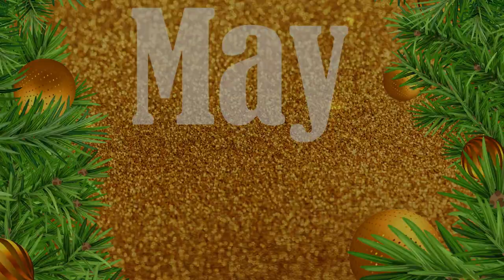2024 Happy New Year Wishes for Best Friends and Family Members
Creating a heartfelt and personal New Year's video message for your best friends and family members is a wonderful way to convey your wishes and spread joy. Here are some video description ideas for your 2024 Happy New Year wishes:

"A Year of Love and Laughter: Our 2024 New Year's Greeting"

Join us in celebrating the promise of a new year filled with love, laughter, and unforgettable moments with our dearest friends and family.
"Cheers to a Bright 2024: Family and Friends New Year's Wishes"

We raise our glasses to welcome 2024 with open hearts and open arms, surrounded by the ones who mean the most to us.
"Memories in the Making: Our New Year's Message to Loved Ones"

Let's embark on a new year together, where we'll create beautiful memories, achieve our dreams, and cherish the bonds that tie us.
"New Beginnings, Endless Love: Happy 2024 from Our Family to Yours"

In this video, we express our heartfelt wishes for a year filled with new beginnings, endless love, and shared experiences with the people who matter most.
"Friends Forever: 2024 New Year's Greetings"

Friends are the family we choose, and in this video, we toast to our enduring friendships and the adventures that await us in 2024.
"A Family's Journey: New Year's Wishes for 2024"

As we embark on this new chapter, we share our hopes, dreams, and wishes for a year of unity, growth, and happiness within our family.
"Laugh, Love, Live: New Year's Blessings for Our Cherished Ones"

Laughter, love, and life's beautiful moments are what we wish for you in 2024. Join us in this video as we share our heartfelt blessings.
"2024: Embracing the Future with Loved Ones"

Together, we look ahead to the possibilities and opportunities that the future holds. May 2024 be a year of dreams fulfilled and journeys taken with cherished loved ones.
"Treasured Bonds: Our New Year's Message to Best Friends"

To our best friends who make life extraordinary, this video is a token of our appreciation and a heartfelt wish for an incredible year ahead.
"Family Ties: New Year's Hopes and Dreams"

In this video, we celebrate the enduring strength of our family bonds and express our hopes and dreams for a joyful, prosperous 2024.
When creating your video, consider using clips and images from special moments shared with your loved ones in the past year to make it even more personal and meaningful.